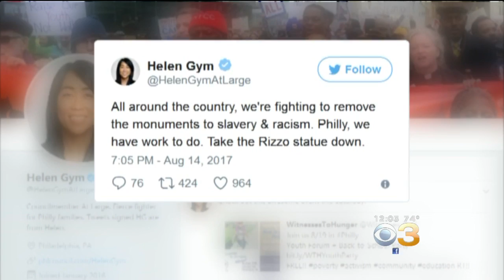Councilwoman Tweets Calling For Removal Of Former Phila. Mayor Frank Rizzo Statue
Henry Rosoff reports.